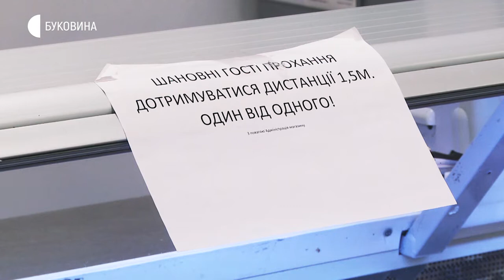Що чернівчани думають про посилення обмежень у вихідні